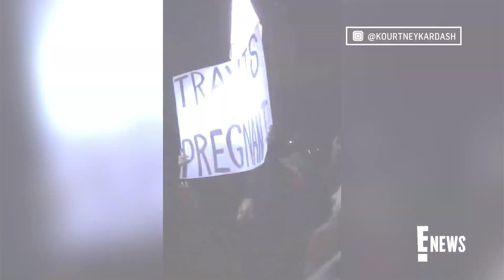Kourtney Kardashian's Top Pregnancy Snacks: See What She's Craving! | E! News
Kourtney Kardashian is sharing what she's snacking on during her pregnancy! The Lemme founder, who is currently pregnant with her and husband Travis Barker's first baby together, reveals her favorite sweet and savory treats!